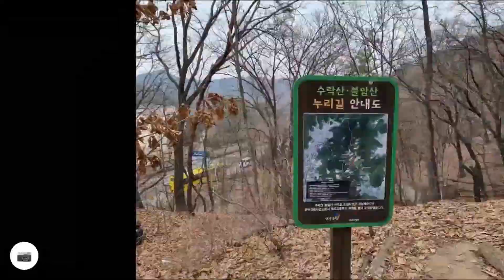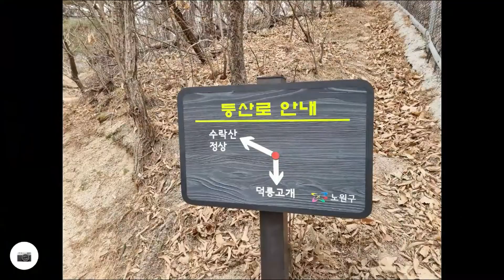2022년 2월 19일 (토) 불암산 - 도솔봉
마지막 겨울 등산^^
드디어 기다리던 시즌 오픈이 다음주 ~~~